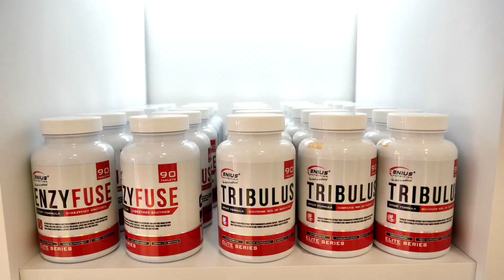Genius Nutrition® Store | Bucharest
Genius Nutrition® Europe official brand store located in center of Bucharest, Calea Victoriei 25.

Song: Prime - The Seige